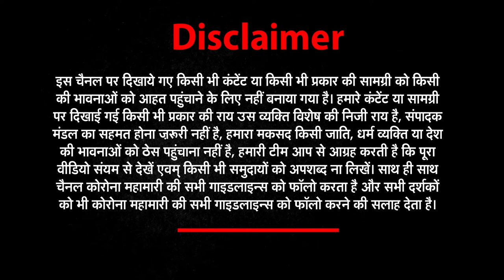लॉकडाउन के नाम पर खेला क्यों, देश को संपूर्ण लॉकडाउन की जरुरत ? || jan ki baar || News world india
लॉकडाउन के नाम पर खेला क्यों ?
लॉकडाउन के बाद भी भीड़ क्यो कम नहीं
गरीबों पर लॉकडाउन का सबसे ज्यादा असर
क्या देश को संपूर्ण लॉकडाउन की जरुरत ?